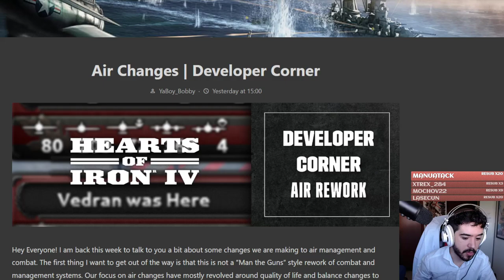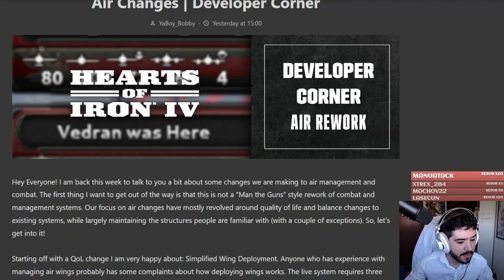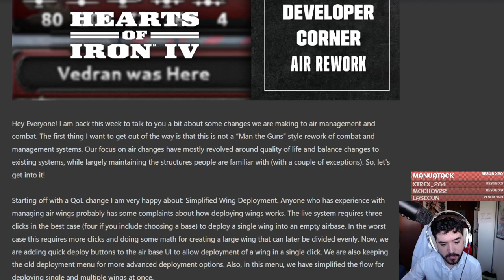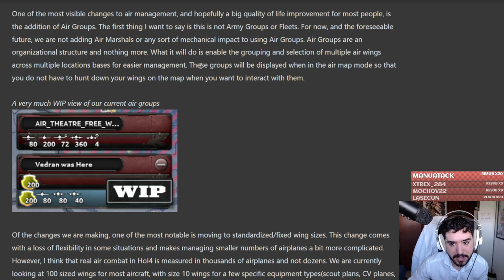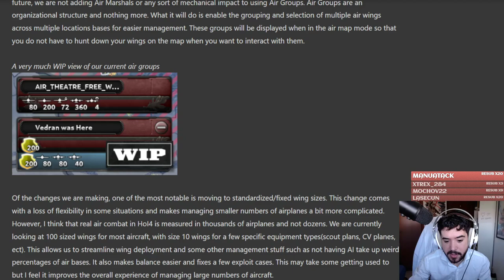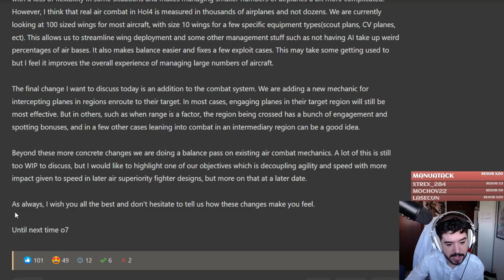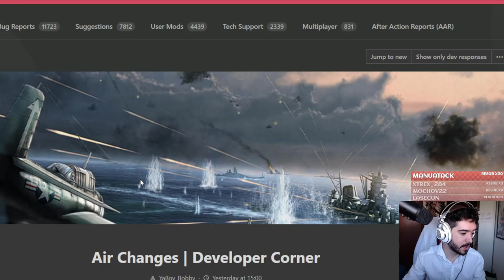Rework Aéreo - Hearts of Iron IV